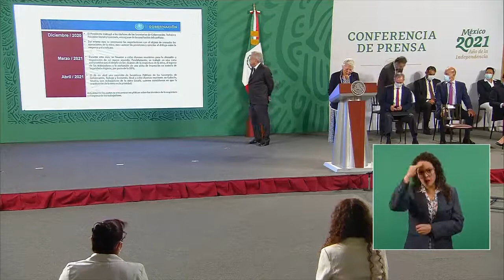Mineros. Olga Sánchez Cordero. SEGOB. 12 mayo 2021.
Olga María del Carmen Sánchez Cordero Dávila Secretaria de Gobernación.